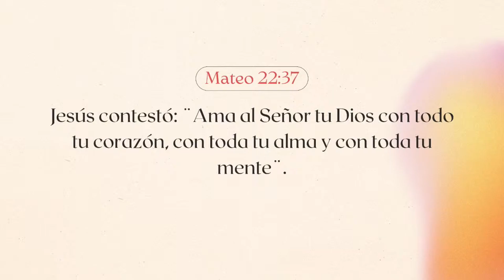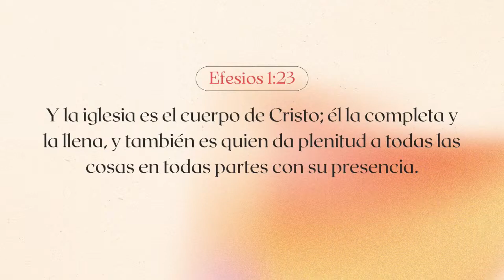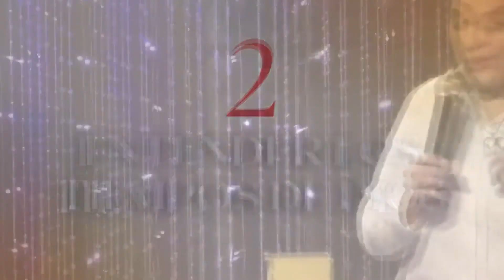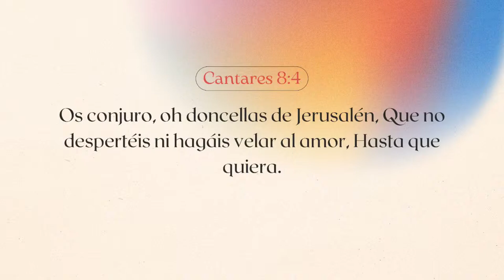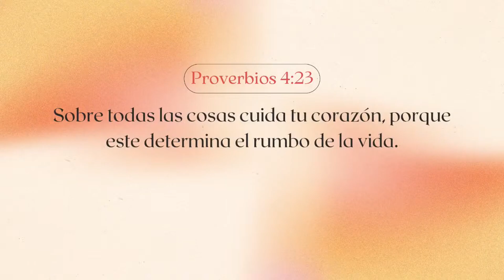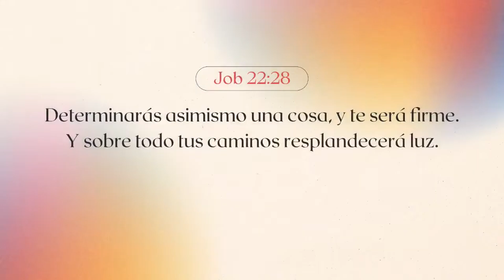Preparando el corazón para cuando el amor quiera despertar | Viviana Santos | Experiencia Nosotras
Catedral de la Fe Avellaneda un lugar para encontrarte con Dios, crece en tu fe y sentirte en familia.

📍 Congregate presencial: sábados 19 y Domingos 10 y 19hs
Como llegar a Catedral de la Fe Avellaneda?

TU CONTRIBUCIÓN
Ahora también podes enviar tu ofrenda para apoyar todo el trabajo que se esta realizando en zona sur a traves de Mercado Pago en el siguiente link:

➤ Escribinos al whatsapp de la iglesia pedidos de oración y toda la info que necesites!
Sumate al grupo de whatsapp de la iglesia para enterarte de todas las novedades!